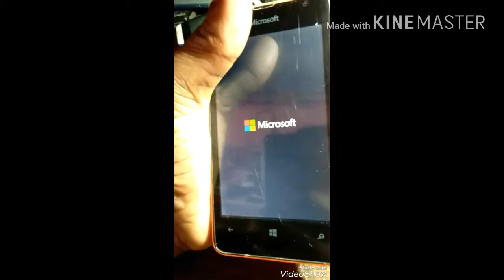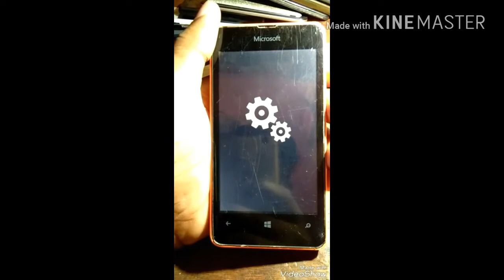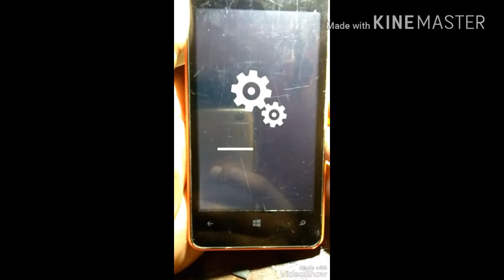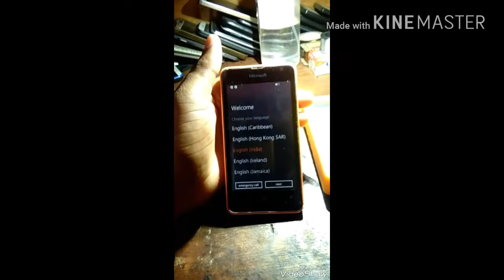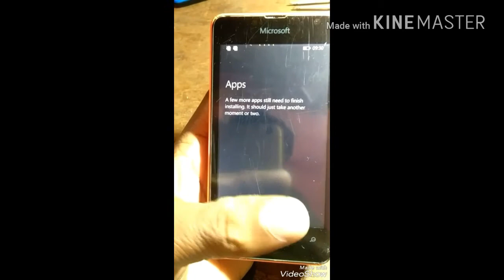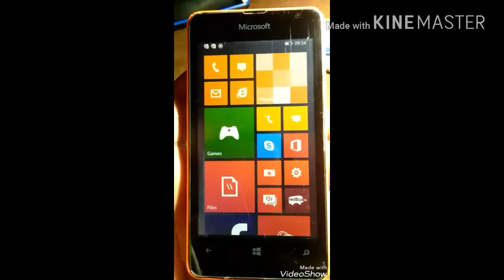Microsoft Lumia 430 RM 1099 data factory reset solution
Hard reset Lumia 430 solution